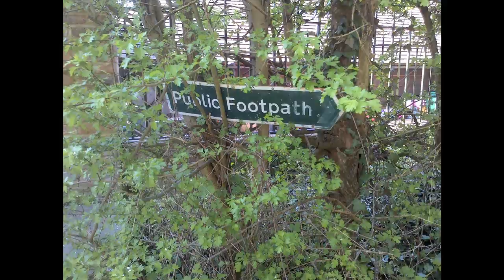Walk from West Ruislip to Beaconsfield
Took the tube to the end of the Central Line one day and just walked west till I reached Beaconsfield.